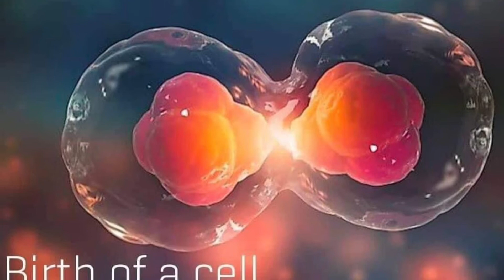Random Thoughts About Death: Are We Stars?